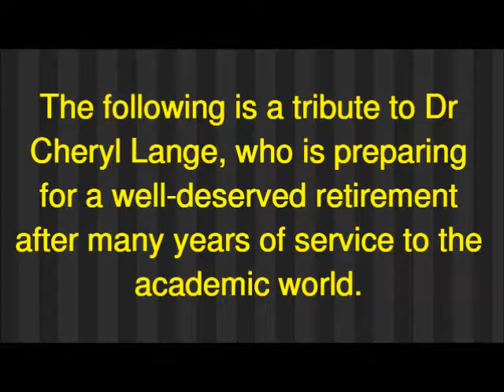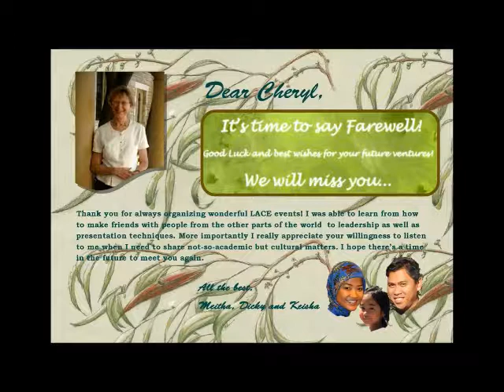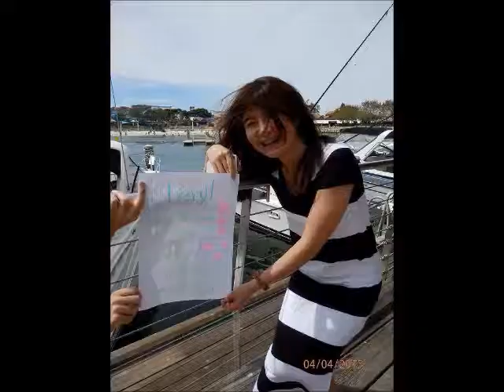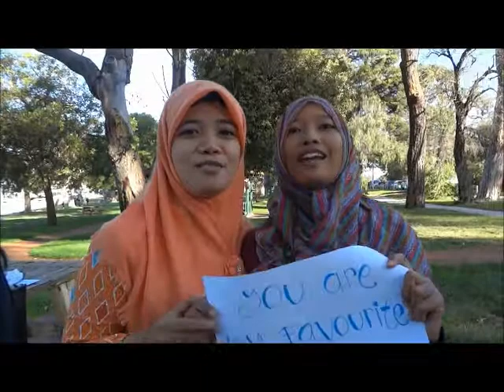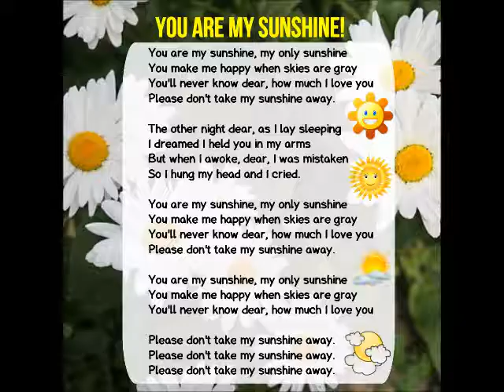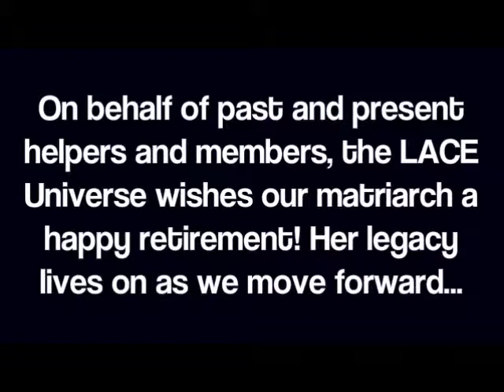Retirement Tribute Video For Cheryl - The First Manager Of The UWA LACE Program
Dr Cheryl was the first matriarch in charge of UWA's LACE program. This program has been pivotal in helping Postgraduate International students adapt to Australian life by learning about its customs as well as networking and making friends. As part of her retirement, the LACE universe provided personal video Thank You messages, all of which were discreetly filmed without her knowledge. This video is a special tribute to Cheryl, and features the abovementioned Thank You messages as well as handpicked photos from LACE events over the years. A nice long video befitting of a matriarch with a long and successful reign indeed!

Hi, and thanks for stopping by. I hope you enjoyed this presentation. Please do me a favour. I have a new start-up business in the fitness industry.  As such, please help me by engaging on its social media pages:

New start-ups are always difficult, so your help will mean a lot to me. Also, if you are looking to get in shape, or know someone who is, please head down to the following website for a FREE video course that can help anyone get in shape.

If you have already decided to commit to being fit, you’ll want to check these out:

Have a great day and we’ll be in touch soon.